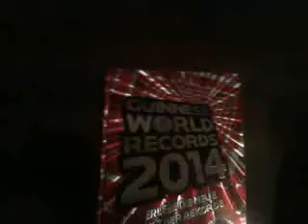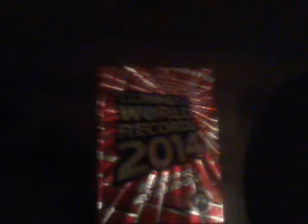RED DEAD REDEMPTION #1 bald gehts los ihr lutscher